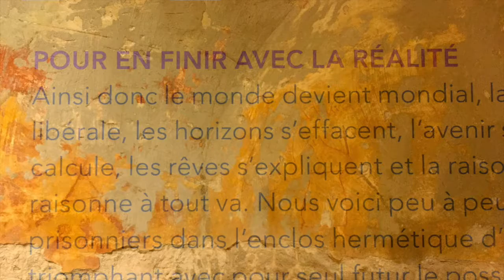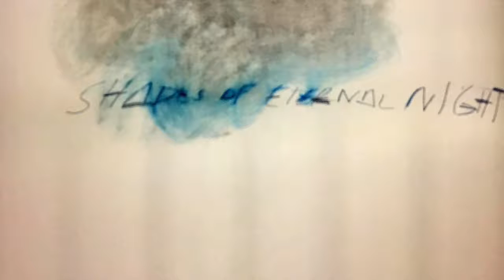coupé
originellement conçu pour accompagner le solo de Corina Pia intitulé Miss Take
ce montage sonore est à présent au service d'images prises dans des lieux saints et profanes.